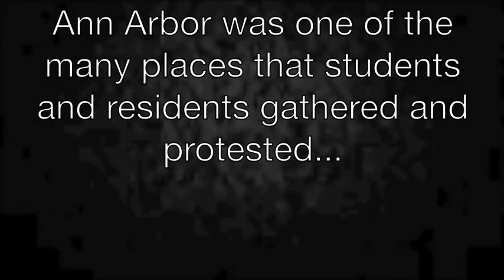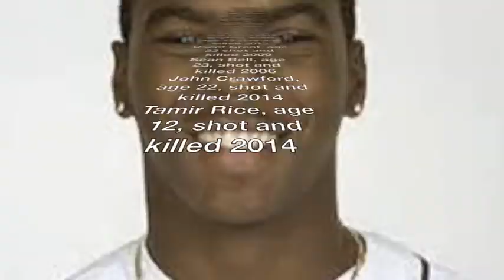No Justice No Peace, from Ann Arbor to Ferguson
Hundreds of people marched through the streets of Ann Arbor November 25th, 2014 to protest police violence and injustice following the grand jury decision in Ferguson